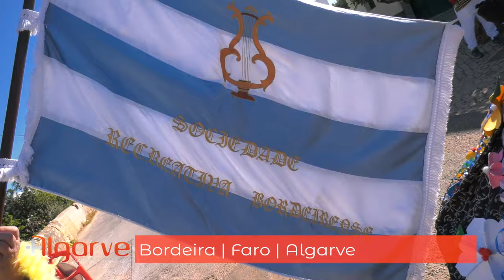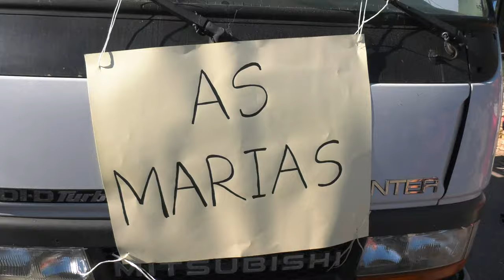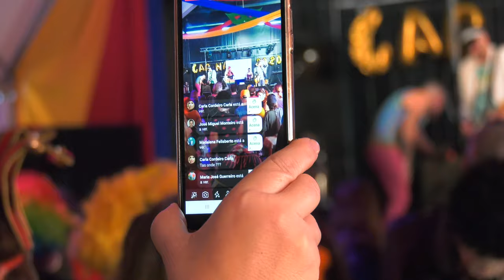Carnaval´20 | Bordeira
O Carnaval de Bordeira é um dos mais típicos do Algarve. De ano para ano um maior número de pessoas dirige-se ao interior do algarve, no concelho de Faro, para participar nesta animada festa.

Foi assim, como manda a tradição entre os dias 22 de fevereiro a 24 de Fevereiro com participação do DJ Palma, Rúben Filipe e com o Duo Nestor e Nuno. Depois do Desfile de Carnaval que se realizou ao longo da tarde, atuaram os “La Plante Mutante”, no Centro de Atividades ao ar livre.
The Carnival of Bordeira is one of the most typical in the Algarve. From year to year more people come to the interior of the Algarve, in the municipality of Faro, to take part in this lively party.
As tradition dictates, from 22nd February to 24th February, with the participation of DJ Palma, Rúben Filipe and Duo Nestor and Nuno.
After the Carnival Parade that took place throughout the afternoon, the "La Plante Mutante" performed at the outdoor activities centre.